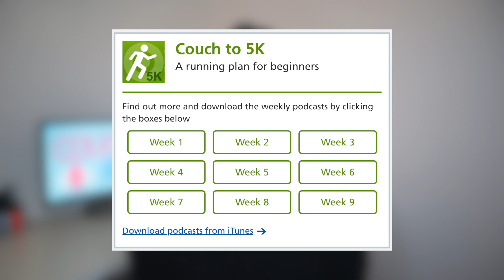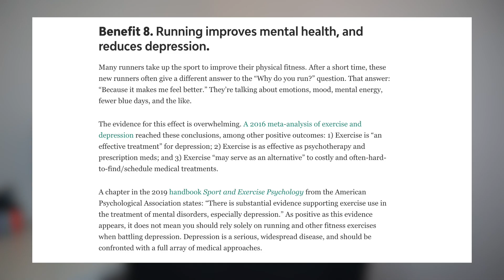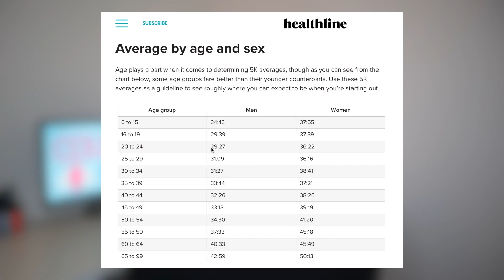I tried running from couch to 5k in 30 days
The 30 day condensed plan I created is set out below. Let me know in the comments below if you're planning to run 5k fo the first time too, and are using my shorter plan or the longer 9 week plan, or something in between!

One thing I wish I could have had at the time was a smart watch in order to track my heart rate, and distance, without having to take my phone, but have recently got the FitBit Charge 4 below and it has been great! If you'd like to get one to help you too, it is linked below:

📝 MY PLAN: (m for minutes)
Run 1 - 1m run, 1m walk (x10, 20m)
Run 2 - 1.5m run, 1.5 walk (x7 21m)
Run 3 - 1.5m run, 1.5m walk, 3m run, 3m walk (x2, 18m)
Run 4 - 3m run, 1.5m walk, 5m run, 1.5m walk, 3m run (14m)
Run 5 - 5m run, 3m walk, 5m run, 3m walk, 3m run (19m)
Run 6 - 5m run, 3m walk, 5m run, 3m walk, 5m run (21m)
Run 7 - 8m run, 5m walk, 8m run (21m)
Run 8 - 20m run
Run 9 - 5m run, 3m walk, 8m run, 3m walk, 5m run (24m)
Run 10 - 10m run, 3m walk, 10m run (23m)
Run 11 - 25m run (I pushed on for 5k here)
Run 12 - 5k!

Try and keep 1 day breaks between runs to recover, or 2 days if needs be.

⏱ TIMESTAMPS:
0:00 Intro
0:51 Target times
1:12 Benefits of running
1:52 The plan & times
4:50 The final run & time
7:09 Post run interview
8:20 Lessons learnt